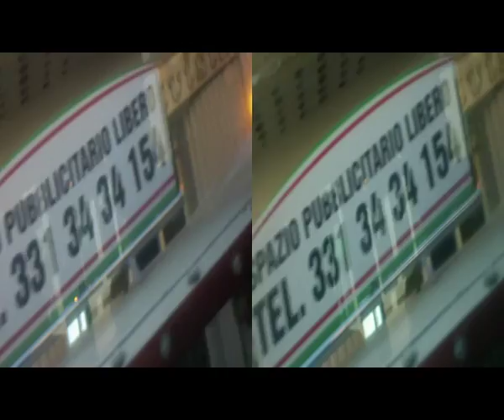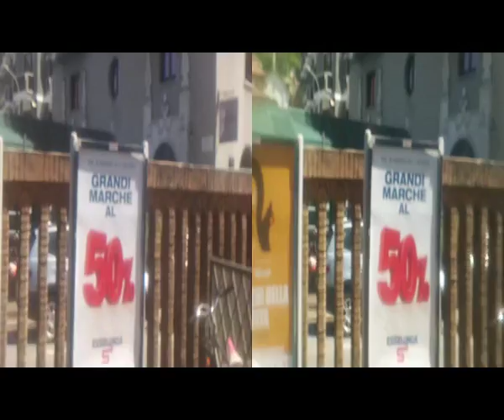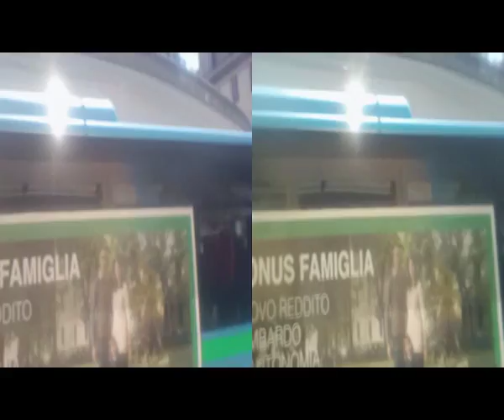3D Anaglyph Panorama on Bus Menaggio Como Trip [by Sergio Conegliano]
3D Anaglyph Panorama on Bus Menaggio Argegno Como Trip [by Sergio Conegliano]
thru Bloggie Sony & Planiform Lens + MAGIX video deluxe 17 Premium